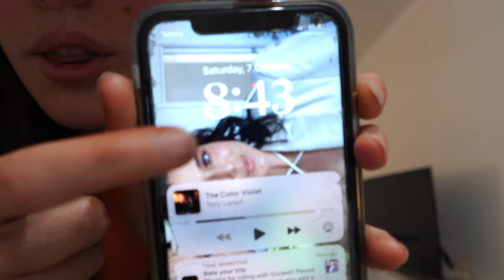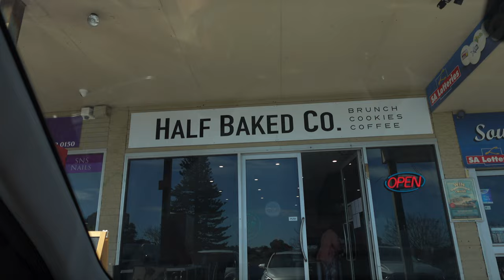WEEKEND VLOG | NO MORE PREP? REVERSE DIET…..BLAKE COMPETING??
The next chapter is starting….. If you made it to the end of my ramble, thank you.

Thank you for coming along for the ride with me and watching my videos. I appreciate you SO MUCH!

Dm’s / comments are always open if you have any questions!

My online coaching business: @evolve.hc (instagram)

EM xx

-Muscle Republic: EMMA
-Muscle Nation: LOVEEMMA
-Team Flex Australia: EMMA
-My muscle chef: HEYMYMC20
-The St. food Co: EMMA15
-Macros.com: RED80